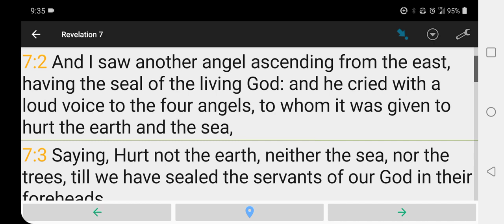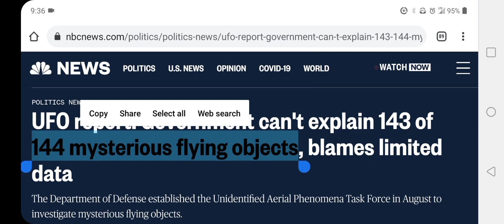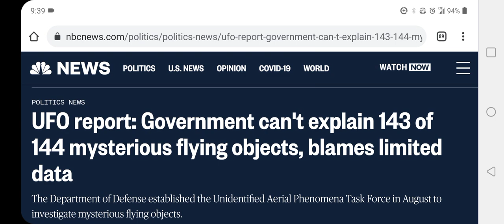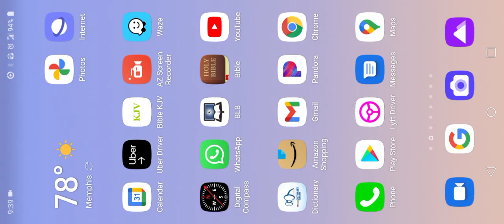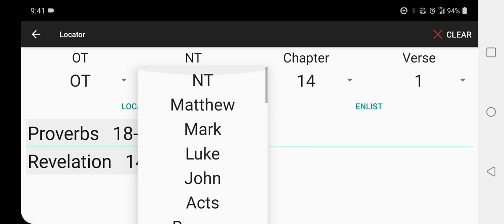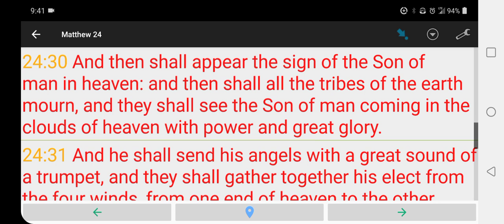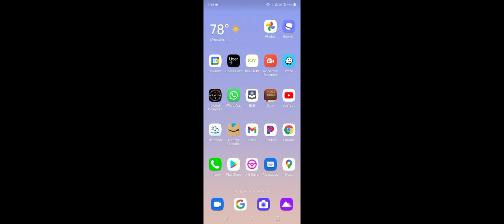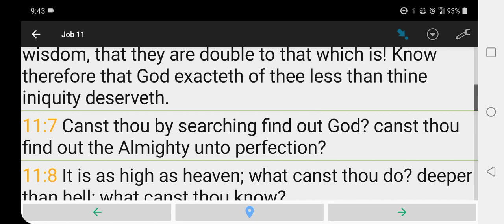Salvation of the 144